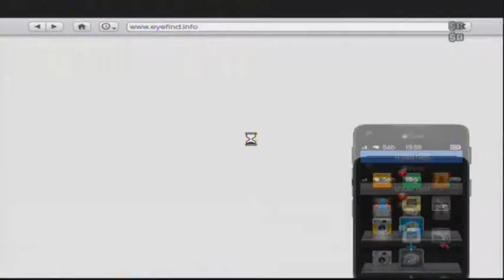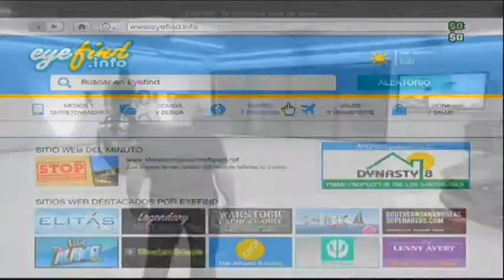Gta V online 1.17 nueva actualizacion todos los detalles ya disponible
Aqui en un nuevo video para el canal.,mostrando con mi amigo kratos todos los detalles de la nueva actualizacion de gta V,la version 1.17.
Detalles:
Vehiculos nuevos: -Hakoucho ( visto en gta 4, moto deportiva) -Innovation ( visto en gta 4 chopper) -Furore Gt ( deportivo) (No se pueden mejorar esteticamente, solo se puede mejorar el rendimiento.) -Canis Kalahari sin techo. . Dos armas: -Fusil de repeticion ( francotirador semiautomatico) -Escopeta pesada ( tipo escopeta de asalto) Casas: -4 nuevas casas con el interior actualizado. Ropa: -Ropa Militar! -Mascaras tipo paintball, cascos antibalas... Mas cosas: - Ahora desde el menu de cargando el juego, sale una opcion de actividad aleatoria con R1. Que significa creo que te mete a una partida aleatoria en el online. Y para meterse en el online hay que pulsar el cuadrado. Antes X -Peinados divididos por grupos. -Se puede crear partidas de UEEP (Ultimo equipo en pie). -Ahora hay un menú individual para el paracaídas, y el paracaídas que se lleva puesto es el que se usó en la última vez, eso sí, el humo continua estando por defecto "sin estela". -Icono de avión y helicóptero cuando un jugador hace uso de ellos (como el del tanque).
Espero que os guste darle a like,subscribirse y hasta la proxima.